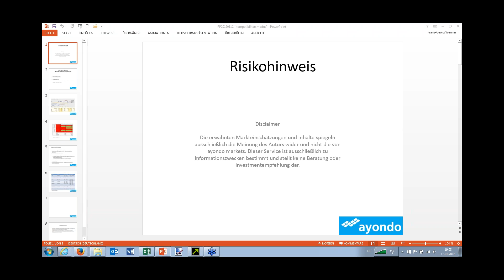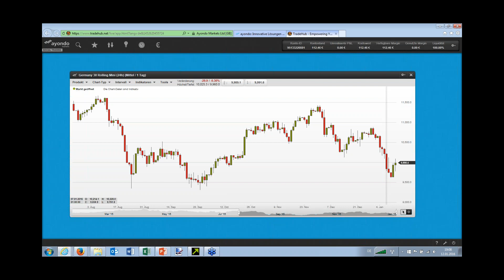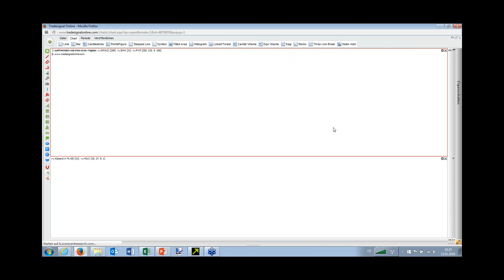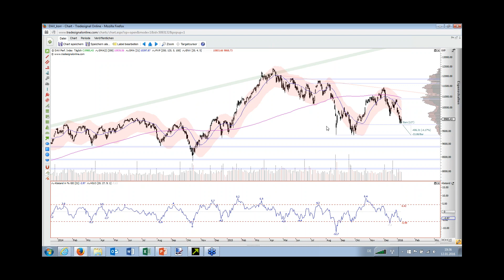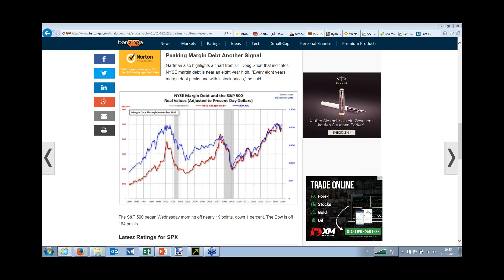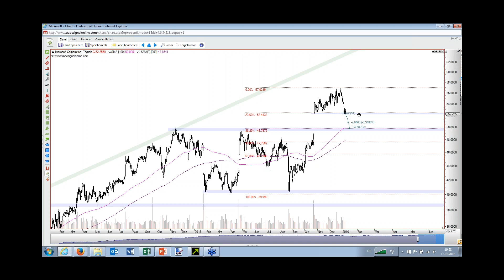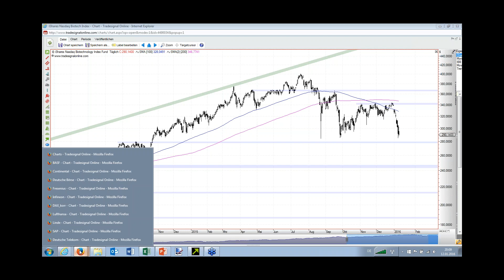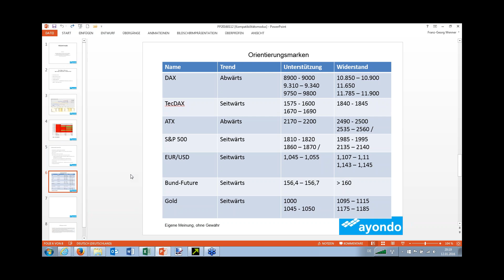Fantasia-Aktien: Apple, Google, Facebook, Tesla & Co. vor Bärenmarkt?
Kennen Sie eigentlich Fantasia-Aktien? Bei Feingold Research meint man damit augenzwinkernd die großen US-Tech-Werte wie Apple, Facebook, Tesla oder auch Google bzw. Alphabet. Wie sind deren Charts einzuschätzen? Droht hier möglicherweise ein Bärenmarkt? Antworten gibt das aktuelle Webinar - und selbstverständlich schauen die Experten auch auf die jüngsten Entwicklungen bei den großen Indizes diesseits und jenseits des Atlantiks.